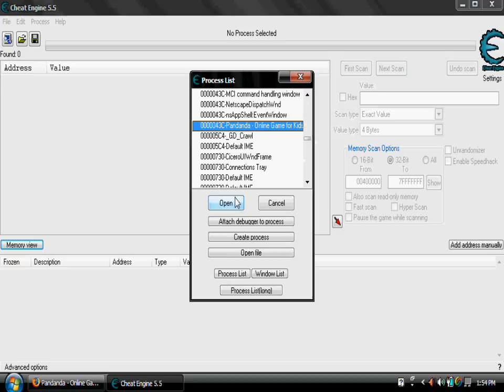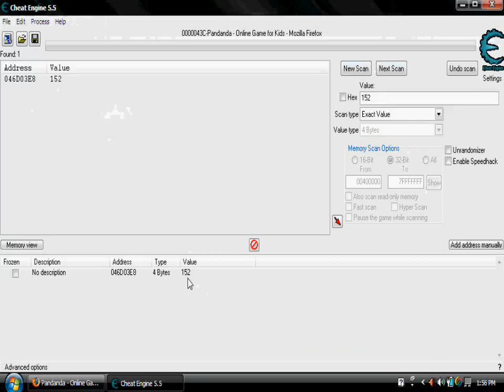Money Hack Pandanda Cheat Engine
This is the Pandanda Money Hack with Cheat Engine! I am only one that probably figured this out on Youtube.